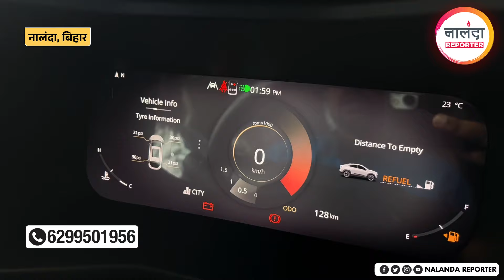New Tata Curve SUV Launch in Ananya Auto Biharsharif! देखिए इसके लाजवाब फीचर्स और शानदार डिज़ाइन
Tata Motors has launched its new Tata Curve SUV in Biharsharif, which comes with stunning design, advanced technology, and excellent performance. It is available in petrol, diesel, and EV variants, along with premium features like 360-degree camera, ADAS, JBL sound system, and wireless connectivity. Its dual-tone interior, ventilated seats and large infotainment system make it perfect for long drives. With this launch, attractive offers are also being given to the customers.

टाटा मोटर्स ने बिहारशरीफ में अपनी नई Tata Curve SUV लॉन्च की है, जो शानदार डिज़ाइन, उन्नत टेक्नोलॉजी, और बेहतरीन परफॉर्मेंस के साथ आती है। इसमें पेट्रोल, डीजल और ईवी वेरिएंट्स उपलब्ध हैं, साथ ही 360-डिग्री कैमरा, ADAS, JBL साउंड सिस्टम, और वायरलेस कनेक्टिविटी जैसे प्रीमियम फीचर्स शामिल हैं। इसका डुअल-टोन इंटीरियर, वेंटिलेटेड सीट्स और बड़ा इंफोटेनमेंट सिस्टम इसे लॉन्ग ड्राइव्स के लिए परफेक्ट बनाते हैं।